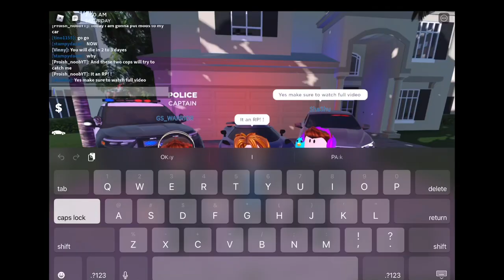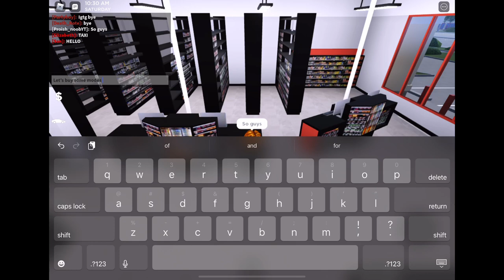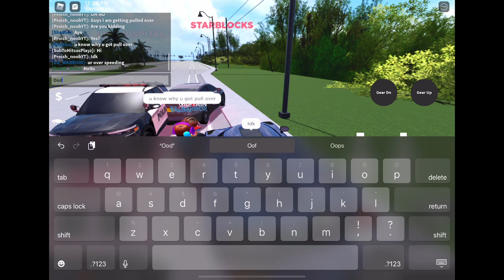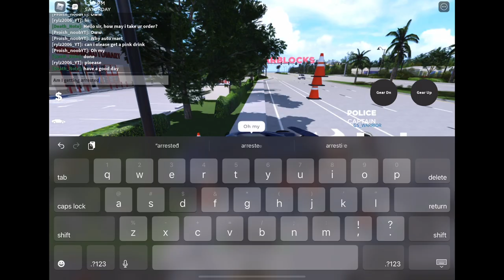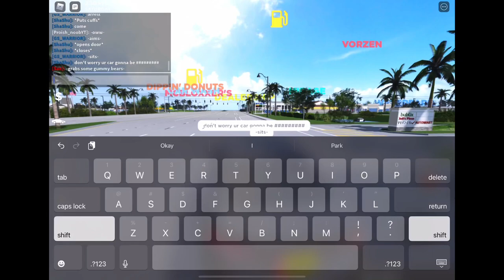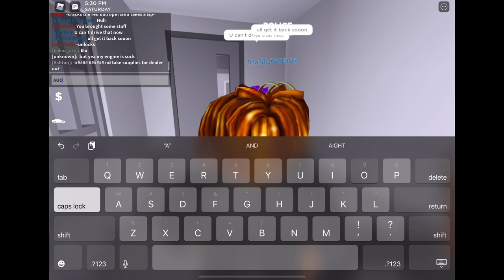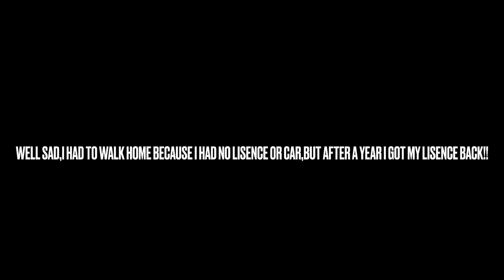ADDING MODS TO AN AGERA GONE WRONG! RP (*Arrested*) |Southwest Florida (Roblox)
And make sure to check out shashu’s YT channel